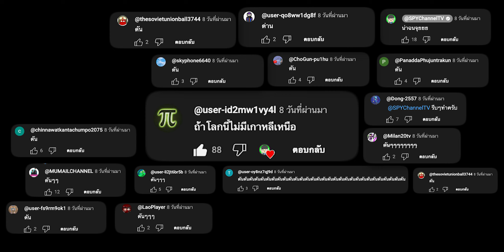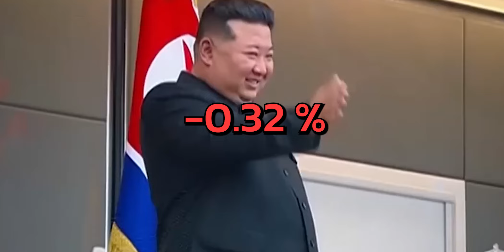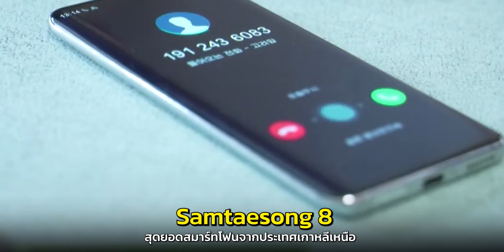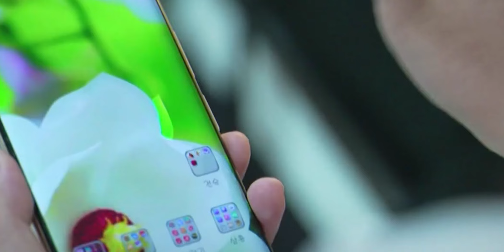ถ้าโลกนี้ไม่มี...เกาหลีเหนือ ( หายไปจากแผนที่โลก) Ep.10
จากที่เพื่อนๆ ขอกันเข้ามา
ถ้าโลกนี้ไม่มี.. เกาหลีเหนือ
(เกาหลีเหนือหายไป เกิดอะไรขึ้น)

" คลิปนี้สร้างขึ้นเพื่อกรณีศึกษาเท่านั้น
ดูเพื่อเป็นความรู้สาระ หรือความบันเทิง

อืมมมมม. ถ้าเกาหลีเหนือ
หายไปเลยจะเกิดอะไรขึ้นกับโลกใบนี้นะ..